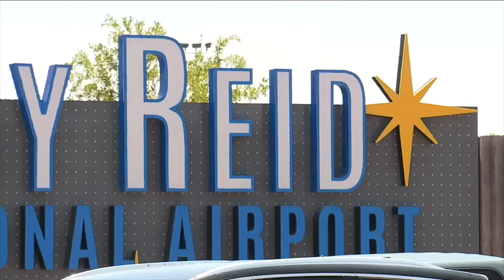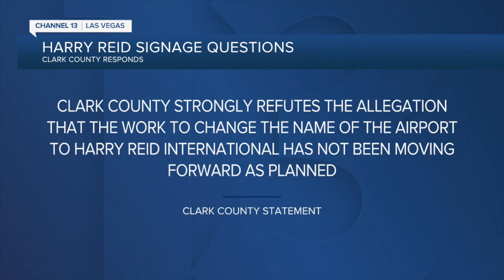Why is it taking so long to change all of the signs at Harry Reid International Airport?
After three years, new signage at Harry Reid International Airport still isn't complete. Channel 13 anchor Tricia Kean reached out to Clark County to find out why.